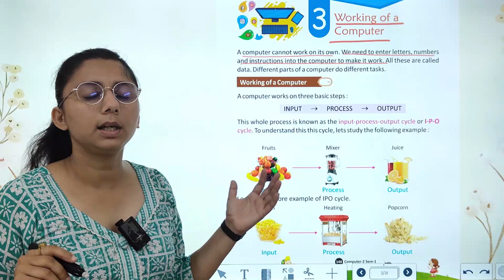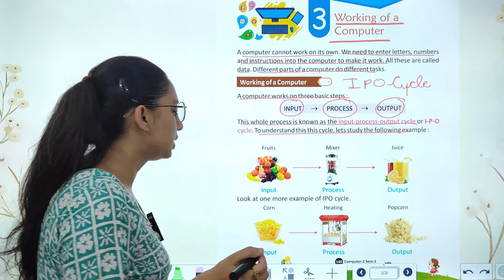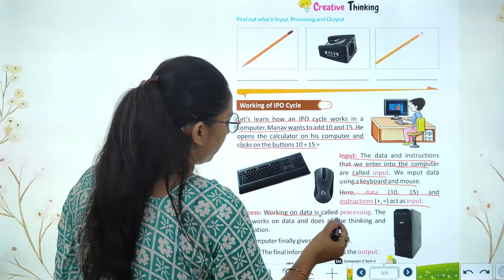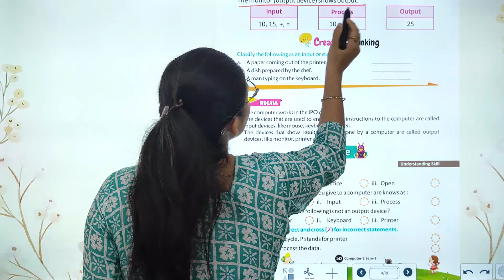SEM-1 P-2 | COMPUTER | CHAPTER-3 | WORKING OF A COMPUTER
SEM-1 P-2 Video Book  "WORKING OF A COMPUTER ''